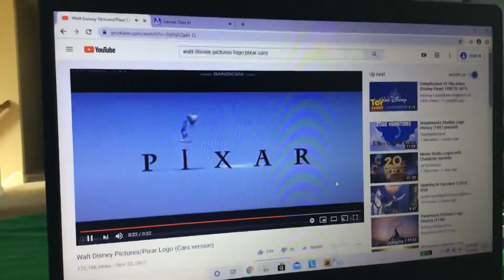Walt Disney pictures/Pixar animation studios logo (2006)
From (superstars) cars 2006.